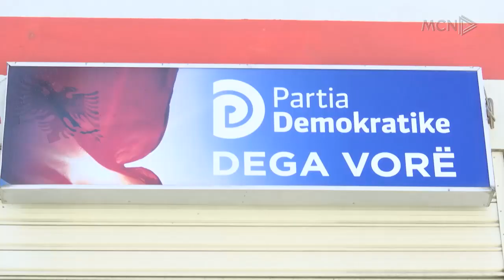“Bandat” që synojnë Vorën. Bashkia që në 4 vite ndërroi 5 kryebashkiakë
Një prej zonave ku fushata pritet të jetë e nxehtë është edhe bashkia e Vorës, e cila në 4 vite ka ndërruar 5 kryebashkiakë për shkak të dekriminalizimit. Që në nisje nuk kanë munguar edhe akuzat për përfshirjen e bandave në zgjedhje.